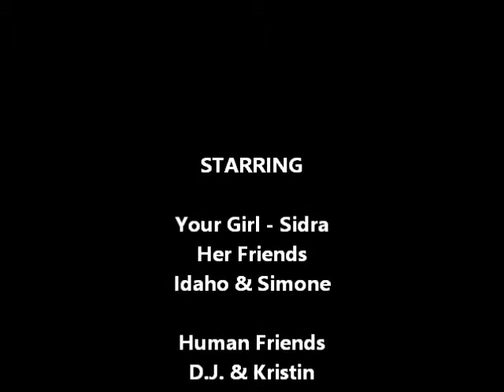Sidra for Scott & Christine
ADOPTED from Wynne Animal Rescue Shelter
thru WFOA - New Hampshire